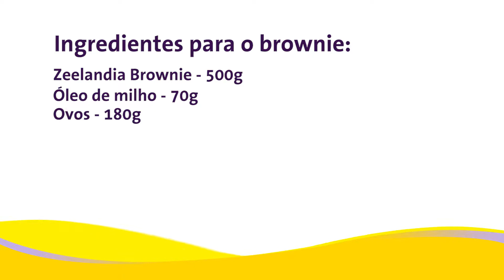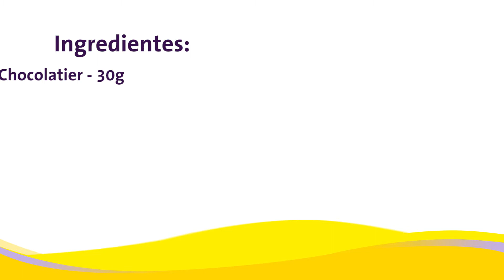Modo de preparo de Torta Brownie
Confira o modo de preparo de Torta Brownie